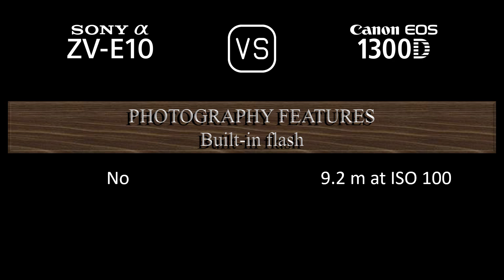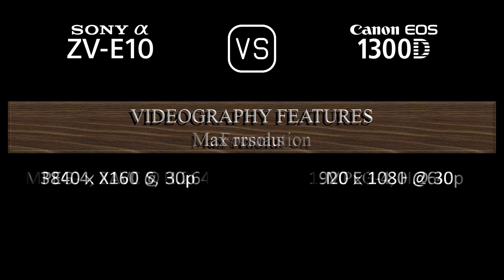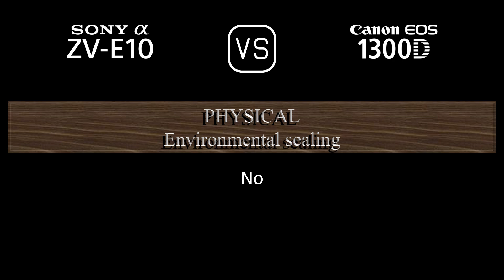Sony Alpha ZV-E10 vs. Canon EOS 1300D: A Comparison of Specifications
This video overviews the Sony Alpha ZV-E10 and the Canon EOS 1300D in a parallel comparison of specifications.

00:24 LAUNCH
00:32 BODY
00:41 SENSOR
01:05 IMAGE
01:21 OPTICS & FOCUS
01:50 SCREEN
02:10 VIEWFINDER
02:22 PHOTOGRAPHY FEATURES
03:23 VIDEOGRAPHY FEATURES
03:39 STORAGE
03:43 CONNECTIVITY
04:12 PHYSICAL
04:32 MISC